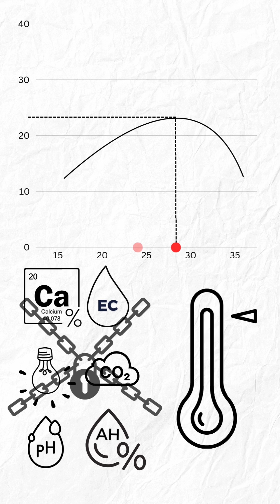معقولة كل أبحاث الزراعة اتعملت غلط؟!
في مجال زراعة الخضر، أحيانا نجد نتيجة مختلفة عما توقعنا. الفيديو ده مدخل لتفسير  ليه ده بيحصل، وكيف يتعامل المهندس الزراعي مع النبات خاصة في الزراعة المحمية والصوب الزراعية.